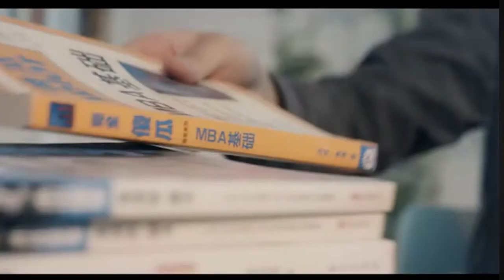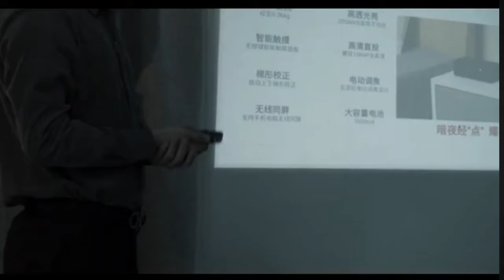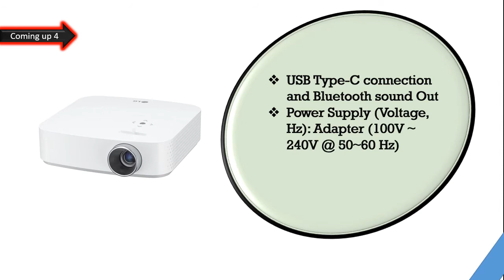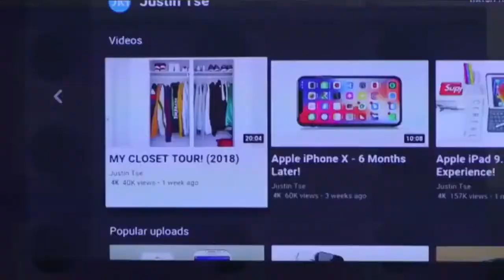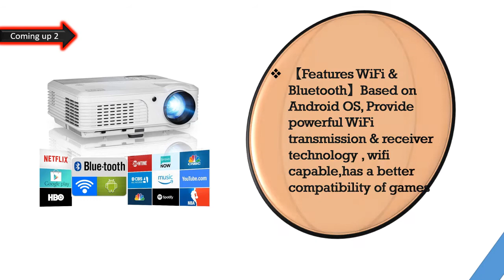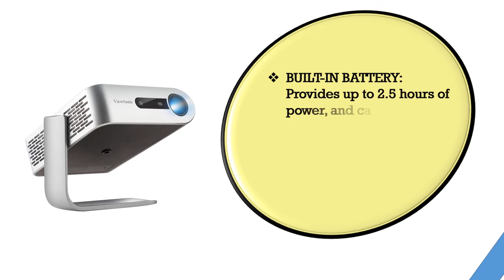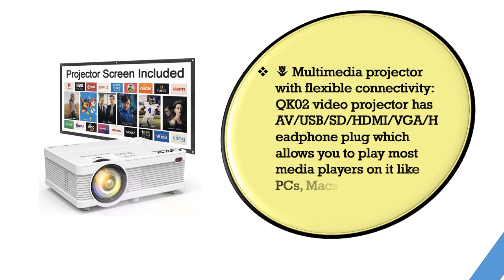Best Smart Projectors 2021 || Top 6 Best Smart Projectors Reviews 2021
hello viewers, Are you searching for the Best Smart Projectors, yes we made the video about Best Smart Projectors among the whole brand and cheap price, we collect top 06 Best Smart Projectors on the market that has a special characteristic such as  Multimedia projector with flexible connectivity, high resolution LED projector, User-friendly Design, So Easy to Set up, Hassle-Free After-sale Service. So viewers click below a description for more details and check the price.

Here are the Top 06  Best Smart Projectors  from the video as per serial:

1.QKK Mini Projector 6500Lumens Portable LCD Projector :

2.ViewSonic M1 Portable Projector with Dual Harman Kardon Speakers:

3 . Bluetooth Projector WiFi Android 1080P LCD LED Smart Video:

4.KODAK Luma 350 Portable Smart Projector w/Luma App:

5.LG PF50KA Portable Full HD LED Smart Home Theater CineBeam Projector:

6.Lenovo M1 Smart Mini Projector, Pocket-Sized 200 ANSI Lumens Portable: